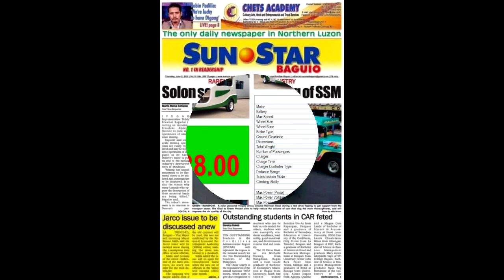រំភើបណាស់! កង់បីផលិតដោយស្នាដៃកូនខ្មែរ ត្រូវបាននាំចេញទៅលក់នៅក្រៅប្រទេសហើយ